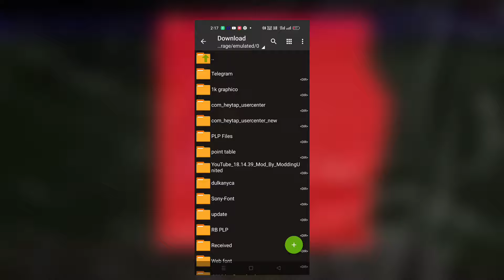😱 𝙍𝙚𝙖𝙡 𝘾𝙧𝙞𝙘𝙠𝙚𝙩 20 𝙉𝙚𝙬 𝙐𝙥𝙙𝙖𝙩𝙚 𝙇𝙞𝙘𝙚𝙣𝙘𝙚𝙙 𝙅𝙚𝙧𝙨𝙚𝙮'𝙨 | 𝙍𝙚𝙖𝙡 𝙛𝙖𝙘𝙚 | 𝙉𝙚𝙬 𝙎𝙩𝙖𝙙𝙞𝙪𝙢 𝙖𝙣𝙙 𝙢𝙤𝙧𝙚 | 𝘿𝙤𝙬𝙣𝙡𝙤𝙖𝙙 𝙝𝙚𝙧𝙚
Here is the Real Cricket 20 new update Real ipl jerseys and player faces, new international teams jerseys and lot's of more.

Video keywords -
real cricket 22 press conference,

(Thank you brother for creating this patch )
Please Support This Channel guys

messages and your song/picture or Video will be
removed immediately. There is never a need to strike
a video down when you can get it removed within